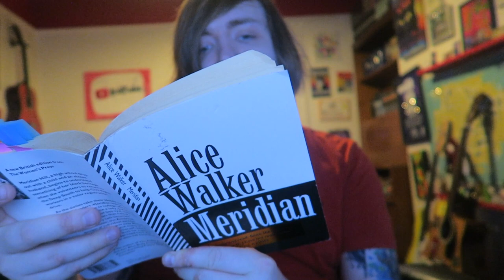Alice Walker - Meridian [REVIEW/DISCUSSION]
BOOKS MENTIONED:
Alice Walker - Meridian